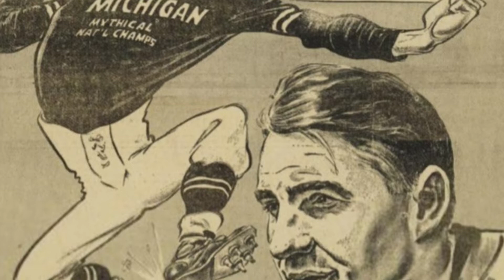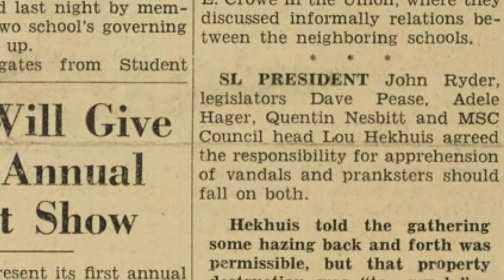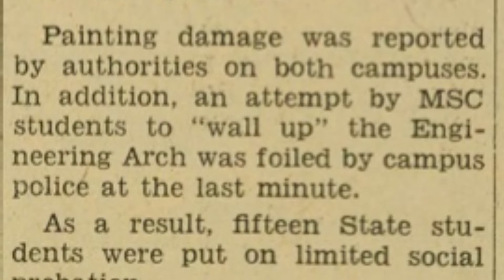Foiling Spartan Pranksters (1949) | This Week in Michigan Football History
Gooooood morning and happy homecoming to all the maize & blue fedora faithful back in town to see their DEFENDING BIG TEN CHAMPS.   For today's history lesson, we go back to 1949, as coach Bennie Oosterbaan and the Wolverines entered the season as the defending back-to-back national champions.

Michigan was on a remarkable 23-game winning streak and opened the schedule against the Spartans of Michigan State College, in a game played EXACTLY 73 years ago today at the Big House.

The more things change the more they stay the same, and wouldn’t you know it, our friends from East Lansing had more on their minds than just football.

Before the game Spartan fans invaded Ann Arbor with the hope of executing a variety of pranks, or crimes, depending on your perspective.  One group snuck into Michigan Stadium and painted “MSC” in six-foot block letters at midfield and defaced the press box windows.   Not cool!

Another group carefully created a structure: a wooden frame meant to hold 60 cement blocks, designed to completely block the iconic Engineering Arch on Central Campus.   They actually rehearsed assembling the structure until they could complete the stunt within seven minutes and make a clean getaway.

Shockingly, they clearly missed one key aspect of the plan—and that’s the thought that a group of cars containing piles of out-of-town students, with giant pieces of wood and dozens of cement blocks --- just might raise the suspicion of locals and the police!?

Sure enough, the devious blockade devised by the Spartan rapscallions was foiled before it even started.  According to the Associated Press, “Blocks, frames, and boys were packed and sent home.”

When they got around to the play the game, over 97,000 fans packed the Big House to watch Oosterbaan and crew battle.   All-Conference back Chuck Ortman connected with Irv Wisniewski for a TD to grab the lead.  The Wolverines sealed the 7-3 victory when they foiled another Spartan plot –  their attempt to score on four passes from the Michigan 15  in the final minutes of the game.

So GO BLUE, beat Ira's TERPS!, and for more check out WTKA.com and MVictors.com.  For the Key Bank Countdown to Kick-off this is Professor Greg Dooley.